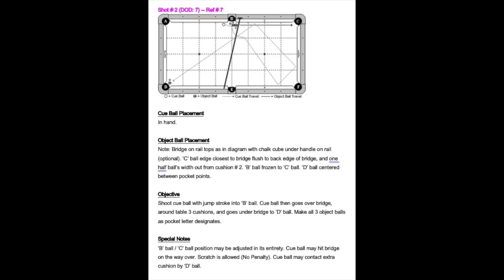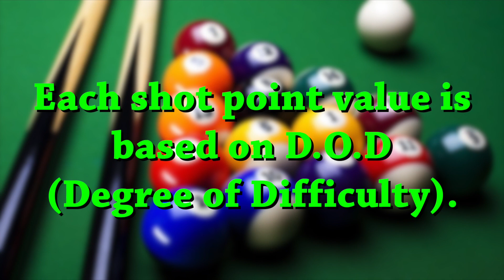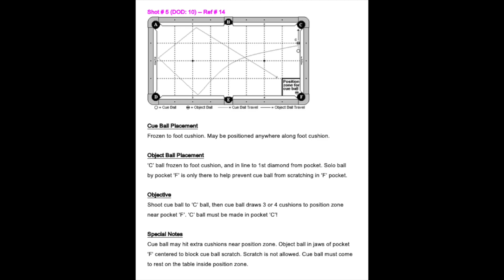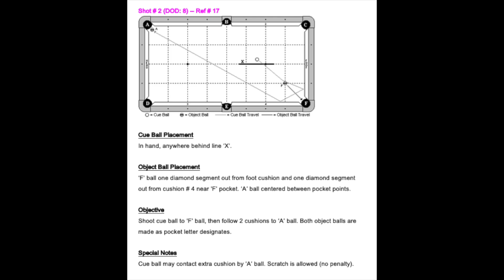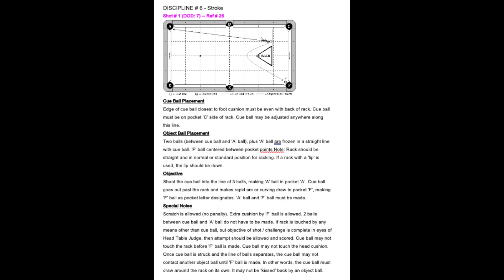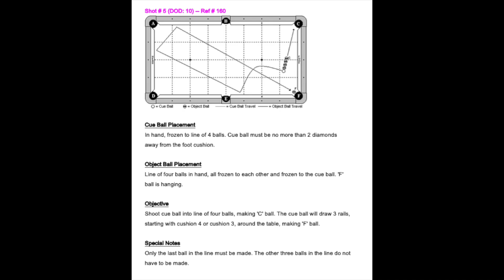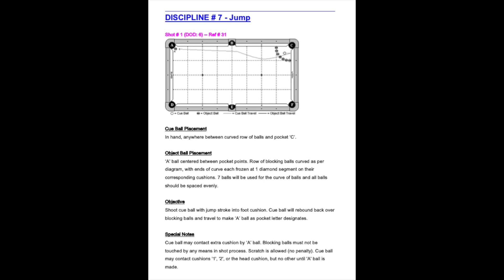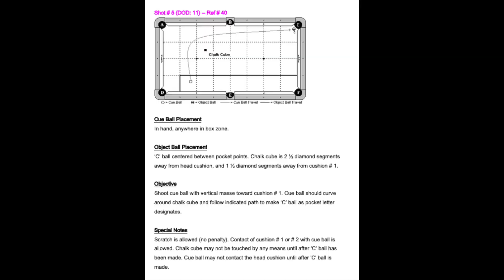40 Shot Artistic Pool Program